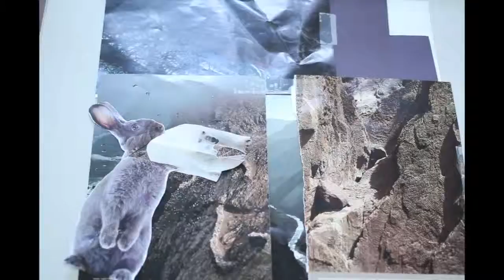LGP & ANIMATE IT! 5/8/13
Lil Guppie Productions is a weekly animation workshop brought to PDX youth by the Hollywood Theatre's, "Animate It!" program.  In a 90 minute time period participants of LGP create stop motion based animations.